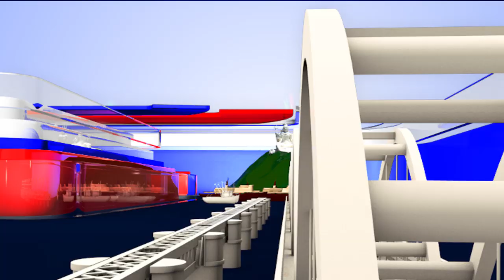Chiranjeevi 152 Movie Launch | Chiranjeevi-Ram Charan Funny Moments with chiranjeevi Mother